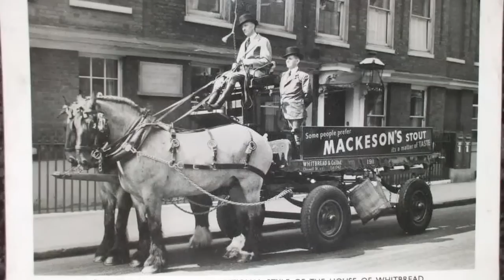Farmer George Meets the Shire Horse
Hi, I’m Farmer George, and today we’re taking a look at one of the hardest-working animals in history, the Shire Horse.

Shires are a breed of draft horse, known for ploughing and farm labor. They’re also called ‘work horses’ or ‘heavy horses’, and you can see why - these guys are huge. The average Shire stands about 6 feet tall and weighs almost a ton. In fact, a gelding named Goliath was the Guinness Book of World Records record holder for the world’s tallest horse, measuring in at 19 hands.

With all that size, the Shire became England’s go-to horse for heavy lifting. They carried knights in full armor into battle during medieval times, and pulled heavy artillery during the First and Second World War. They were also used for ploughing fields, hauling cargo, logging and forestry, pulling carriages, and most importantly...these majestic steeds pulled brewery wagons, delivering ale to thirsty customers. At the height of their popularity there were a millions of Shire horses worldwide.

Unfortunately, their popularity didn’t last. They began to fall out of favor as advancements in mechanization led to a decline in their usefulness. Thousands of Shire horses were slaughtered to make way for trucks and tractors, and by the late 1950s they were nearly extinct.

But it’s not all bad news. The Shire remains an endangered species, but over the past few decades breeders around the world have shown a renewed interest in the horse, and breed societies have opened in several countries with the intent of saving this majestic breed and preserving its incredible history. I visited Dala Kohler at the Kohler Farm to find out more.